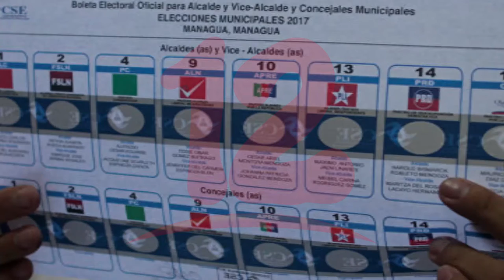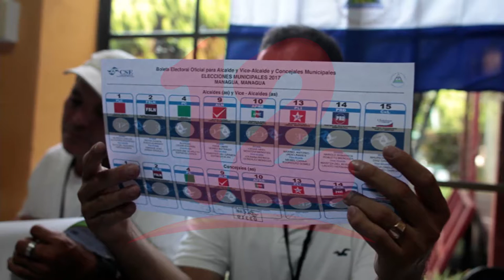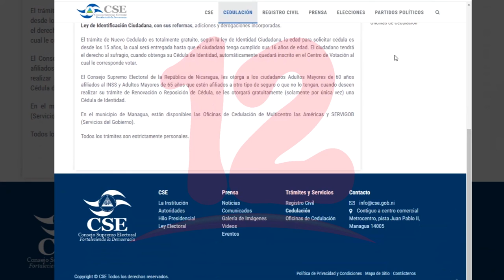Reformas electorales y Unidad Opositora siguen en veremos mientras el tiempo se acaba.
NosResistimosAlEmbargo Comienza a acabarse el tiempo de cara a elecciones de noviembre, hasta ahora no hay ni reformas electorales ni unidad en la Oposición